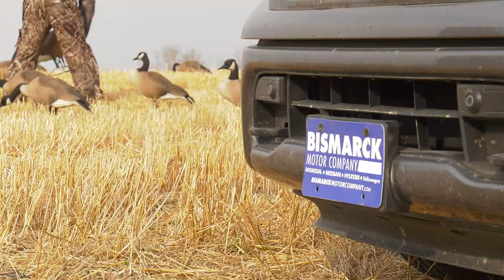Field Hunting Mallards and Geese- Canada Waterfowl Hunting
Field hunting mallards and Canada geese on the Canadian prairies in central Manitoba.  Waterfowl hunting paradise in this region.  The edge of the Canadian Bush where agriculture fields meet the boreal forest.  A major migration of birds follows this edge, and many ducks are also hatched in this region of Canada.

We hunted with the guides from Birdtail Outfitters.  Excellent waterfowl hunters who shared some valuable tips for field hunting ducks and geese.  The guides use a homemade A frame style blind that is extremely comfortable to sit and shoot out of but also very concealed and effective.  Many of these guides leaned towards smaller and very realistic decoy spreads of full body decoys.

Some great tips were shared on calling, decoy placement and how to use A Frames to kill ducks and geese.  Tremendous operation with extremely talented guides in an under the radar location.